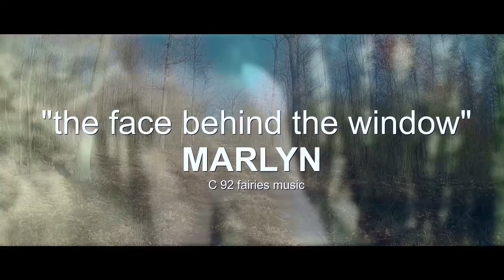"the face behind the window" MARLYN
An old  song of mine with memories of a beautiful summer in 92